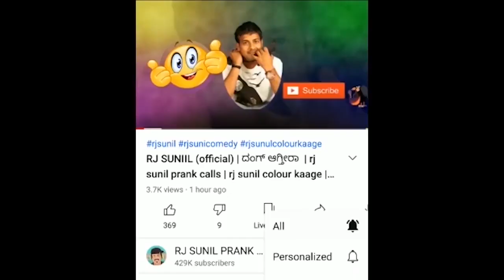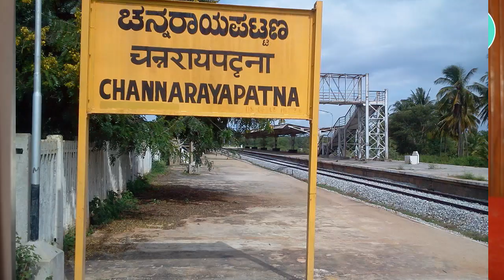EP-461 | ಲಾಕ್ಡೌನ್ ಆದ್ರೂ ಸಿಗತ್ತೆ | RJ SUNIL (official) | rj sunil prank calls | rj sunil colour kaage